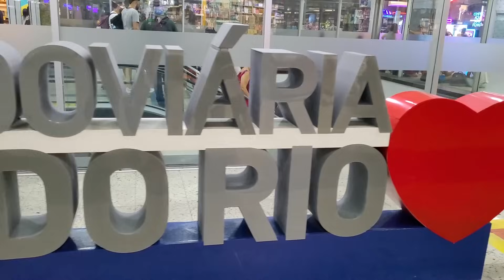BOMBOU ÔNIBUS EXTRAS na RODOVIÁRIA DO RIO P/ SHOW DA MADONNA! PLANTÃO PARTE 2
Salve galera!
Vem comigo conferir um pouco de movimento na madrugada na rodoviária do Rio, em especial pegando a chegada dos ônibus Extras para o show da Madonna no Rio de Janeiro.

BOMBOU O MOVIMENTO NA RODOVIARIO DO RIO DE JANEIRO COM MUITOS ÔNIBUS EXTRAS!

Movimento entre 05:50 até 06:59

Clique em cima do nome @BarcellosTV para ir ao canal dele.

Empresas de ônibus neste vídeo:
Auto Viação Catarinense
Auto Viação 1001
Viação Cometa
Viação Sampaio
Viação Garcia
Viação Riodoce
Viação Águia Branca
Viação nova Itapemirim - Suzantur
Expresso do Sul
Rio Transportes - Pluma Conforto e Turismo